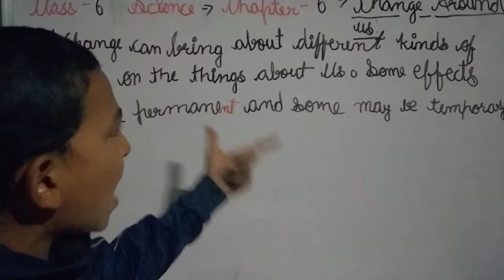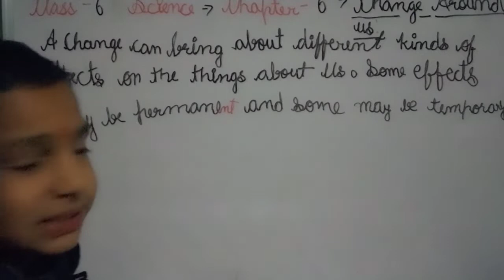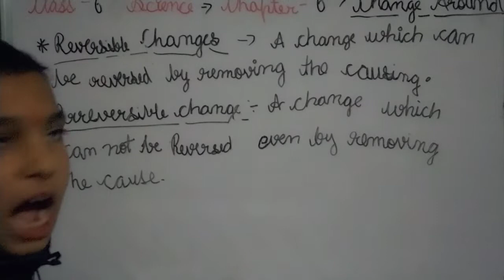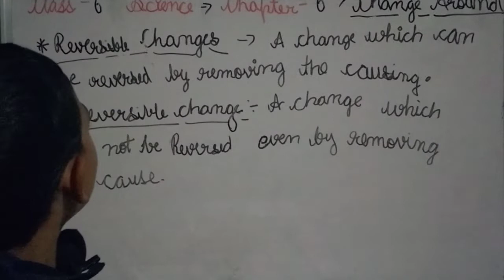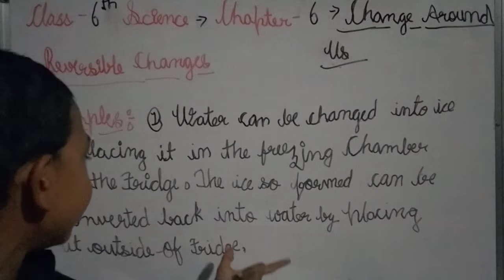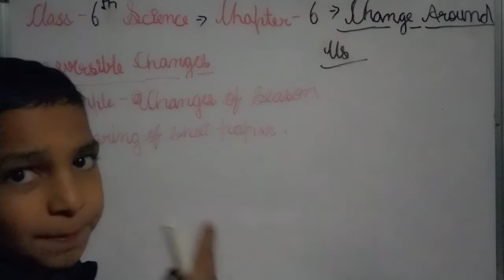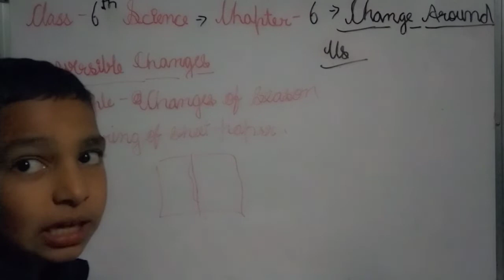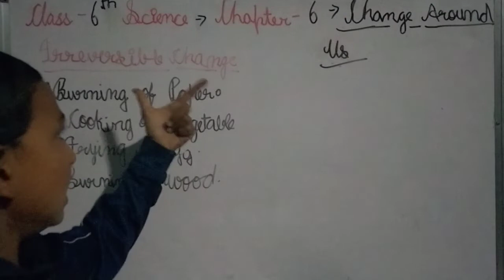Class 6 Science Chapter-6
Changes around us (part-1)